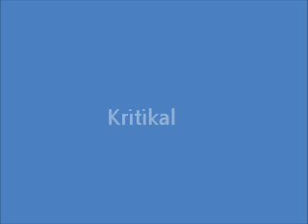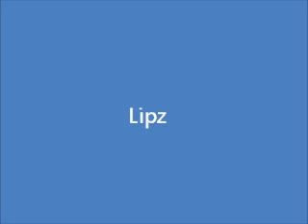2010 Late Release - Kritikal, Terradan, Lipz - Rudeboi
Mts music